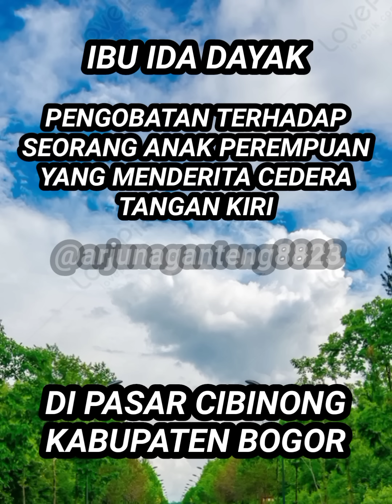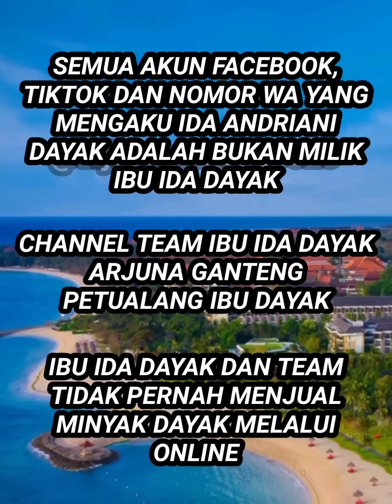PENGOBATAN IBU IDA DAYAK GRATIS